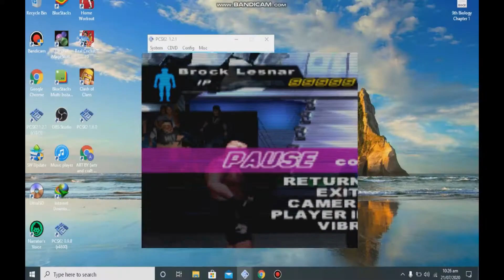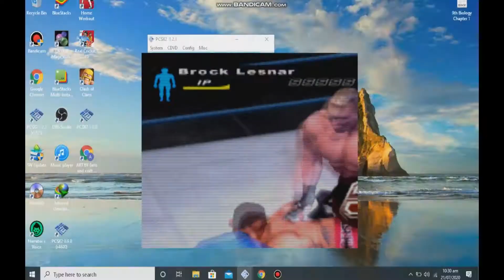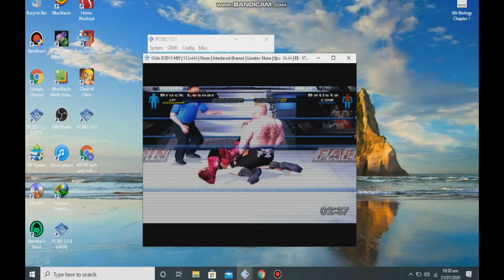Brock lesnar 2k20 vs Batista 2k20 smackdown hctp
mods credit to pa3klorenz